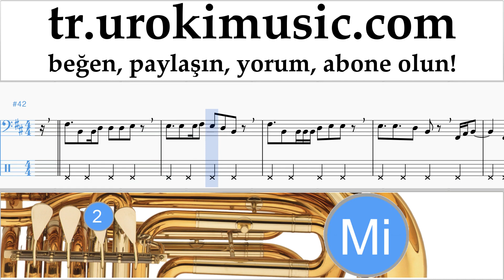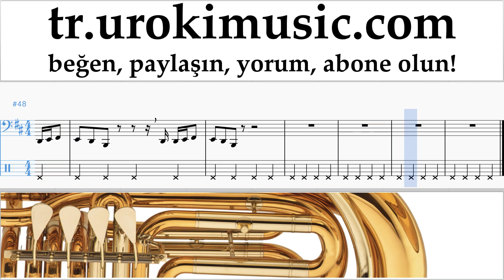Tuba dersleri Jonas Blue - Mama Notalar Eğitim Bölüm#2 um-i723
Tuba dersleri Jonas Blue - Mama Notalar Eğitim Bölüm # 2 um-i723 Lütfen, dersleri sizin için daha yararlı hale getirmek için nasıl yazmalısınız?